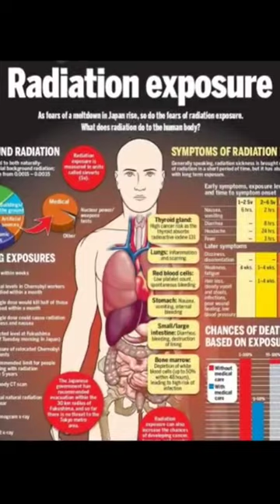Recently North Korea conducts Nuclear Missile Test geopolitics by Kritik Tiwari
Recently North Korea conducts Nuclear Missile Test